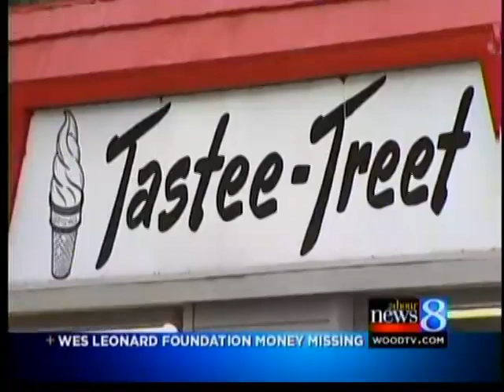Wes Leonard Founation missing thousands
Thousands of dollars are missing from the Wes Leonard Foundation, according to a member of the "Wes Leonard Heart Team".